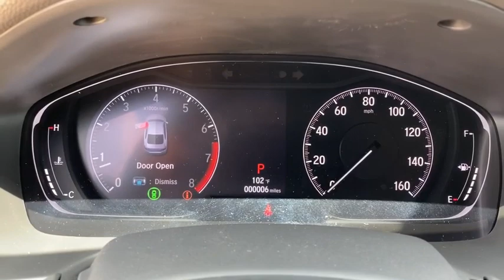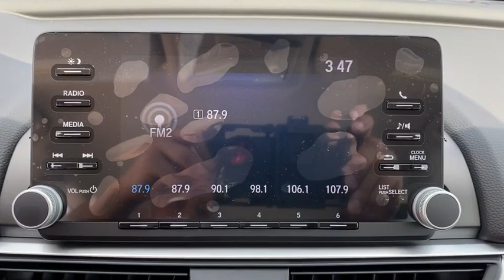2020 Honda Accord Jacksonville, Orange Park, St. Augustine, Gainesville, Nocatee FL LA092953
New 2020 Honda Accord available in Jacksonville, Florida at Duval Honda. Servicing the Orange Park, St. Augustine, Gainesville, Nocatee area.

Duval Honda
1325 Cassat Avenue

2020 Honda Accord LX Recent Arrival! $770 off MSRP! 30/38 City/Highway MPGbrbrPrices are plus tax tag title $198 Electronic Filing Fee and dealer pre-delivery service fee in the amount of $899 which charge represents cost and profit to the dealer for items such as cleaning inspecting and adjusting new and used vehicles and preparing documents related to the sale.